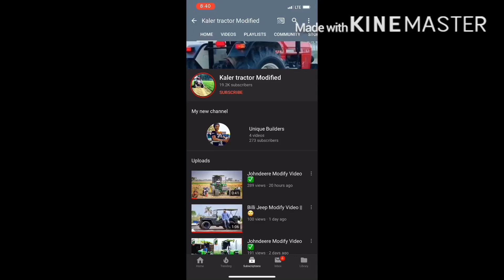Holland Stuck In Mud And Showing Power With Harrows